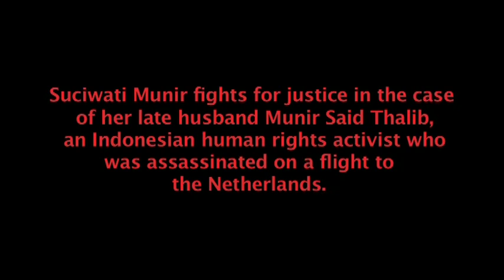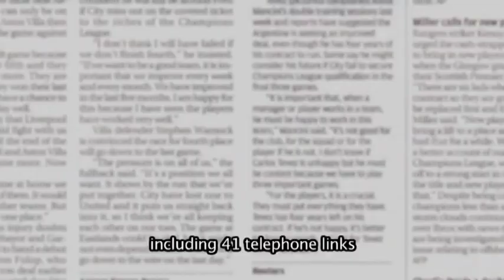Suciwati @ Movies that Matter Festival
Suciwati Munir is a Human Rights activist and one of the special guests at the Movies that Matter Festival 2011.